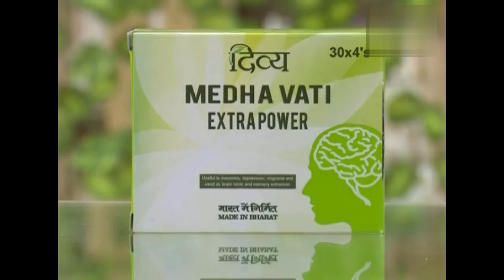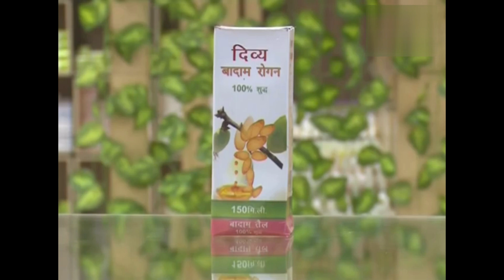Remedies to sharpen your mind Like a Master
Swami Ramdev suggests Remedies to sharpen your mind !! The Video suggests what remedies to sharpen your mind All About?. It indicates rise of remedies to sharpen your mind, how to master remedies to sharpen your mind. Everything You Need to Know About Remedies to sharpen your mind, What Most People Don't Know About Remedies to sharpen your mind.

दिमाग को तेज करने के उपाय, how to improve eyesight, memory, improve memory, brain, brain power, tips to improve memory, tips to increase memory power, tips to increase memory, ways to improve memory, how to increase mental capability, how to sharpen memory, best memory exercise, best memory and concentration diet, memory loss, ayurvedic remedies to increase memory
how to boost memory naturally.

1)This video has no negative impact on the original works (It would actually be positive for them).
2)This video is also for teaching purposes.
3)It is not transformative in nature.
4)I only used bits and pieces of videos to get the point across where necessary.